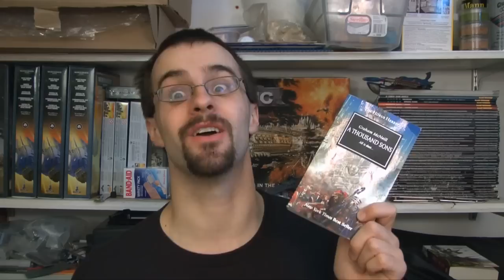Book Corner: A Thosuand Sons by Graham McNeill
In this video The Vet reviews the Book "A Thousand Sons" By Graham McNeill, the story of the Space Marine Chapter seemingly doomed from the beginning to become the loyal servants of Tzeentch.  Over all the book gives us a great look at the events that lead to the chapters fall to chaos, but suffered from jumping about alot, and just not being as engaging as it could have been